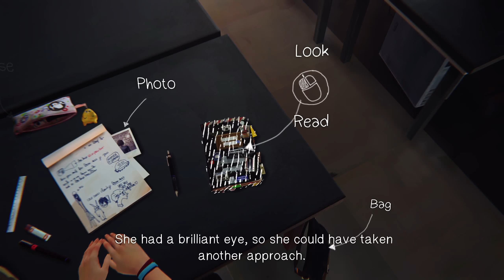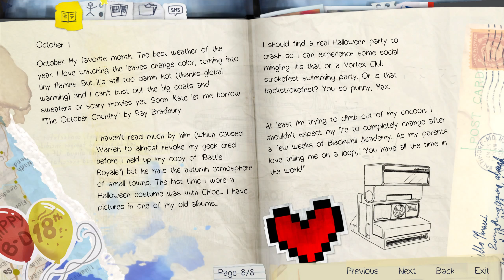LIFE IS STRANGE - PC - 60FPS - #1